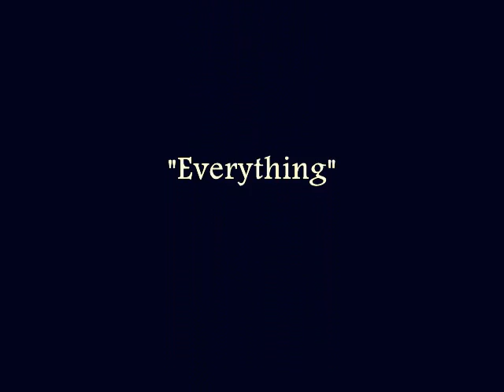apologize one republic feat. timbaland dance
song is so good even though it is a bit old... even though some of the moves are fake but some were real, we got hurt, well you might have heard the hit... making the video was fun... watch it in high quality...